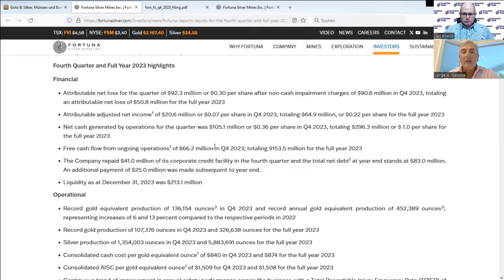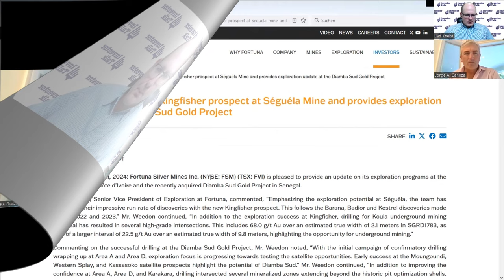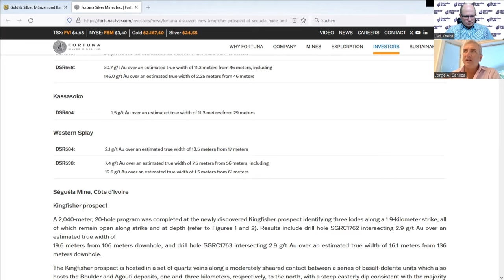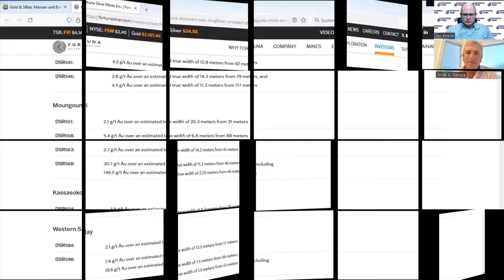Jorge A. Ganoza interview - $296 million cash flow and strong outlook!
Fortuna Silver Mines Inc. (TSX: FVI, NYSE: FSM)  announced its Q4 and full year 2023 financial results on March 6. In 2023, revenue amounted to $842 million, resulting in operating cash flow of $296 million and adjusted EBITDA of $335.1 million. In the 4th quarter of 2023, OCF amounted to $105 million. A net loss of $43.6 million was reported for the year as a whole due to depreciation and amortization, which is mainly attributable to the San Jose mine. Exploration there is in full swing and results are expected shortly. Fortuna is also continuing its debt repayments and repaid a further $25 million at the beginning of the year. A PEA for the Diamba Sud project is due to be completed in 2024 and a new discovery was made at Séguéla, Kingfisher. Fortuna expects a profitable year in the current price environment.

About the interviewee:
Jorge A. Ganoza co-founded Fortuna Silver Mines Inc. in 2004 and currently serves as our President and CEO and as a Director on our Board. Jorge is an experienced geological engineer who has worked on mineral exploration, mining and business development projects throughout Latin America since 1995. Before founding Fortuna, he worked in business development at senior levels for several private and public Canadian junior mining companies operating in Central and South America. He graduated from the New Mexico Institute of Mining and Technology in 1995. Jorge served as director of Ferreycorp from March 2017 to July 2020. (Source: Fortuna web site)

About Fortuna Silver Mines Inc.
Fortuna Silver Mines Inc. is a Canadian precious metals mining company with five operating mines in Argentina, Burkina Faso, Côte d'Ivoire, Mexico, and Peru. Sustainability is integral to all our operations and relationships. We produce gold and silver and generate shared value over the long-term for our stakeholders through efficient production, environmental protection, and social responsibility.

❗This is not a recommendation to buy shares. Please do your own research and consult your advisors. All stock investments are risky up to total loss.